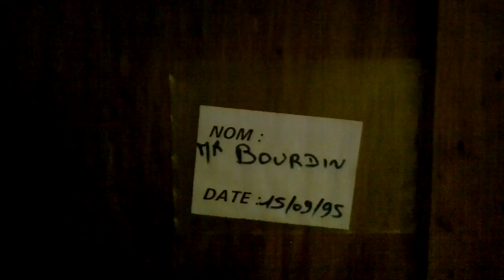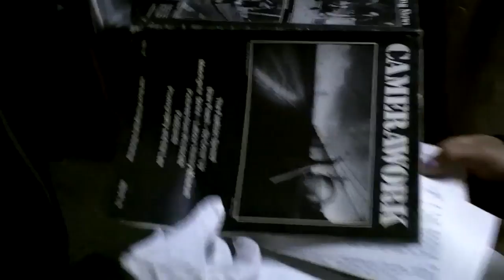FOKUS: Wie die GUY BOURDIN-Gemälde nach Hamburg kamen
Audio-Kommentar von Kurator Ingo Taubhorn

GUY BOURDIN - RETROSPEKTIVE
1. November 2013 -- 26. Januar 2014
Deichtorhallen Hamburg / Haus der Photographie